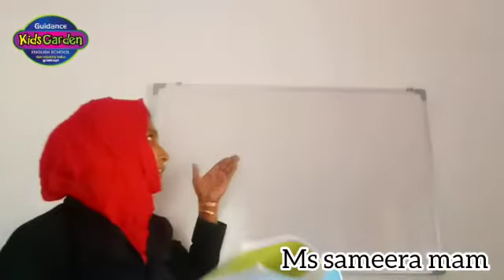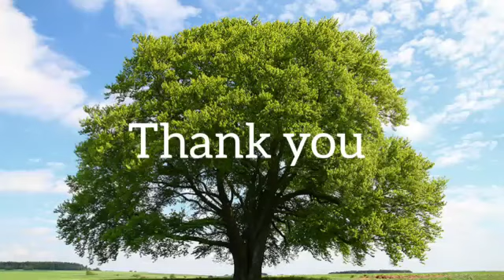Guidance English School Engapuzha std 1 Hindi Part 18 - Guidance Media